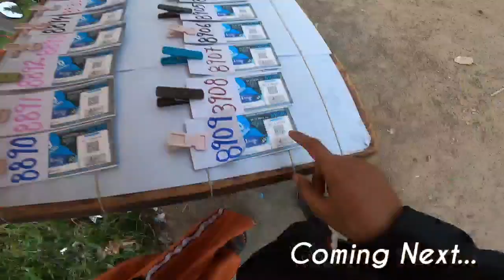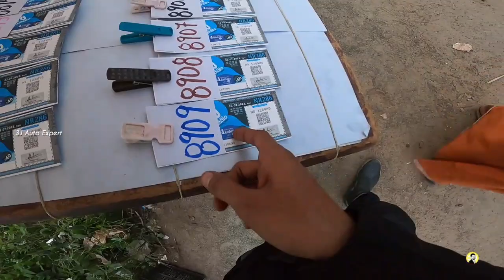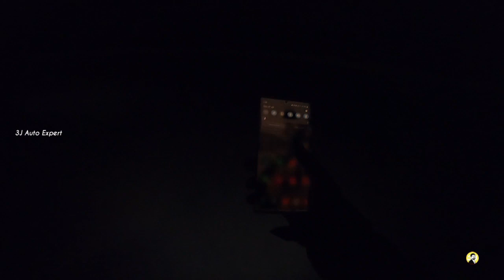Ep3| 1 கோடி அப்பு 🤣| நம்ம ஊர்ல பூ வியாபாரம் மாதிரி,கேரளால எங்க பாத்தாலும் இது 😬🙄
Thanks
Jai Muni